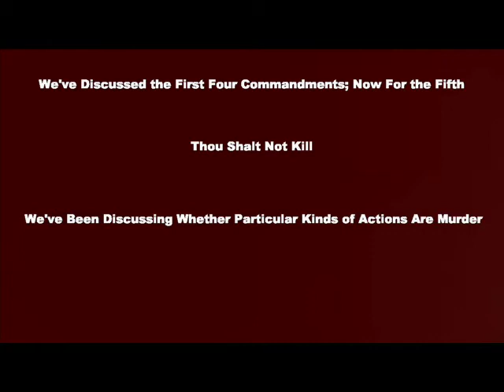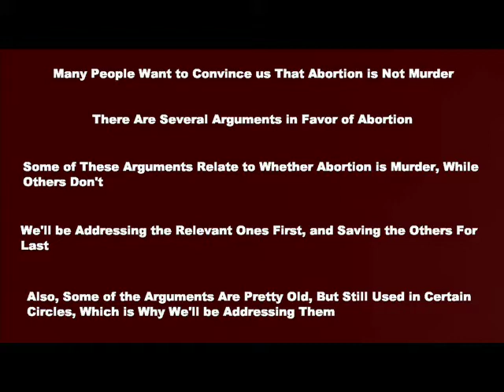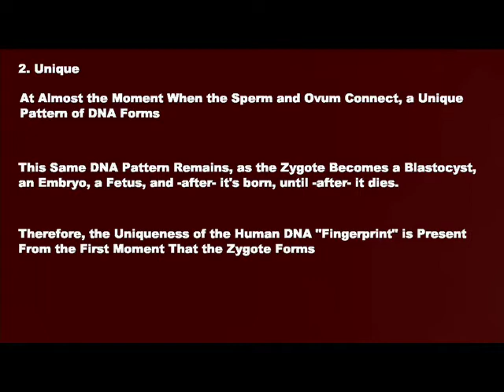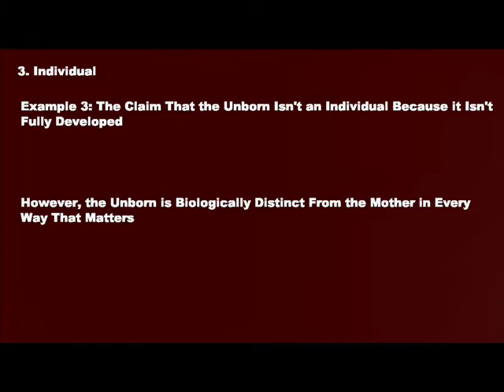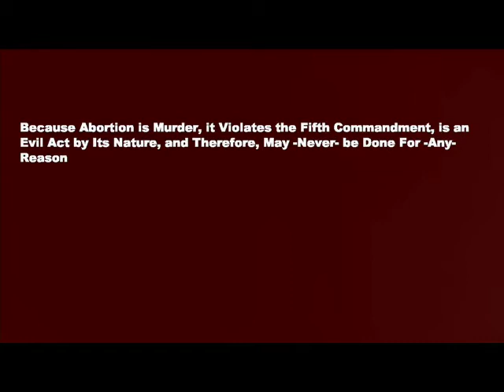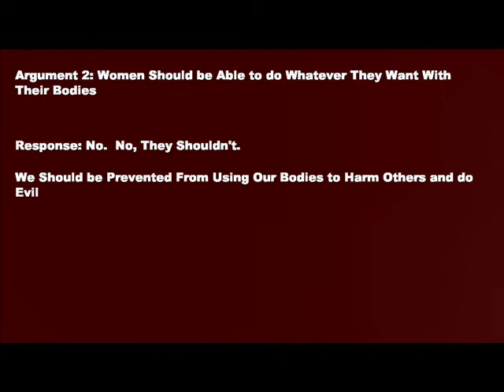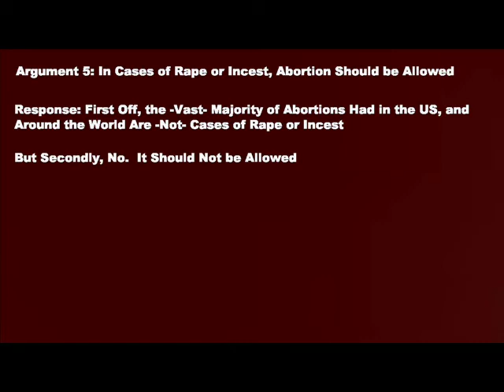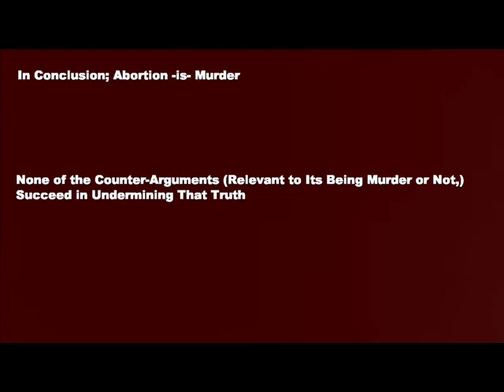Is Abortion Murder?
What is abortion?  Is the unborn alive?  Is the unborn unique?  Is the unborn an individual?  Is the unborn a human being?  Is the unborn a living, unique, individual, human being?  Should we support the right to choose?  Should women be allowed to do whatever they want with their bodies?  Are there any solid arguments in favor of abortion?